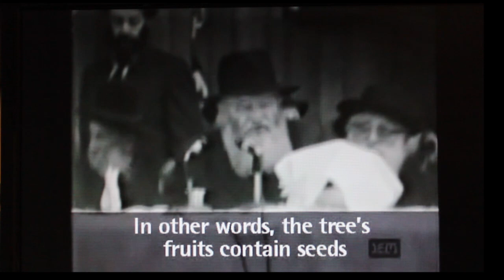Chabad Student Center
Serving Florida Atlantic University, Lynn University and Palm Beach State College. Connecting the roots of our past with the fruits of our future!

Going to college, moving away from home and entering a new place filled with new surroundings, new people and new challenges can be scary and overwhelming.

The Chabad Student Center is the student's home away from home.  Between Florida Atlantic University, Lynn University and Palm Beach Community College there are more than 6,000 Jewish students on campus. What better place to encounter them than on their own turf where they are comfortable, creative and relaxed. This is why Rabbi Liberow, his wife, Rivka Rochel along with their children, have decided that in order to reach out to the Jewish students, they must first, move in with them.

College students are looking for fun, excitement, independence and relaxation from their heavy class- load and studies. The Chabad Student Center is designed to bring the students some of the comforts of home, a little familiar love, warmth and a lot of support.

The Chabad Student Center offers the students a place to feel like themselves. Although, we all come from different Jewish homes, the Chabad Student Center is open to everyone.

So come home to Chabad Student Center `cause you're part of the family.